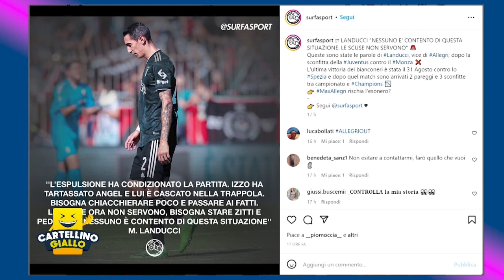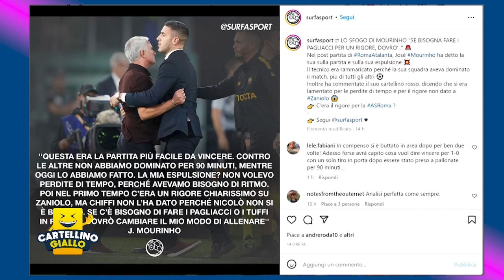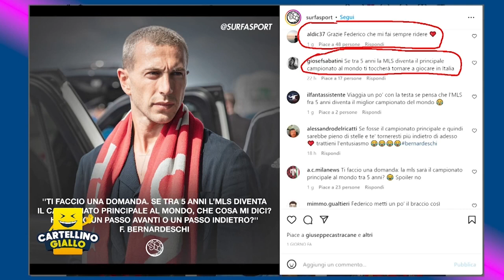CAMILLA SPINELLI SENZA FRENI! HO SEMPRE SCHIFATO LA CONFERENCE LEAGUE!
Scarica l'app gratuita di Numero Diez e partecipa automaticamente a tutti i nostri contest

La migliore app di news calcistiche è Numero Diez